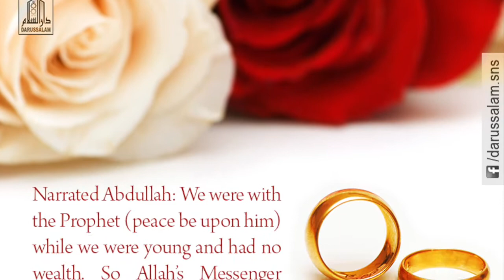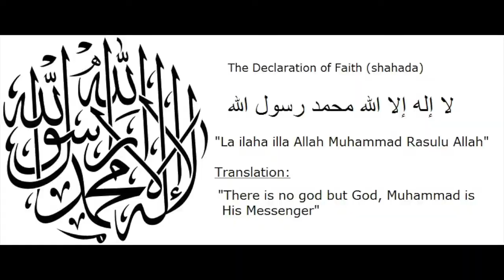Hidaya&Junaid Nikahfied 12/9/15